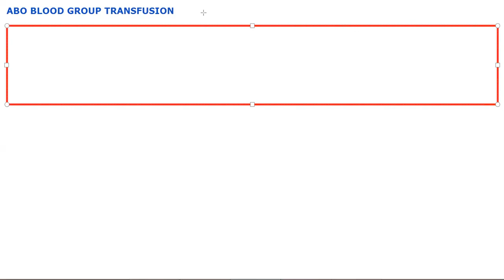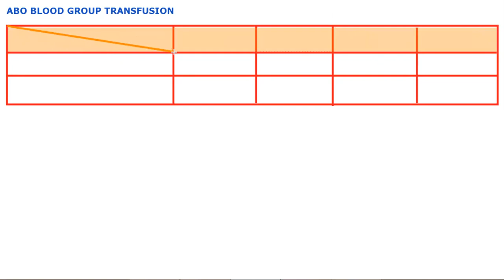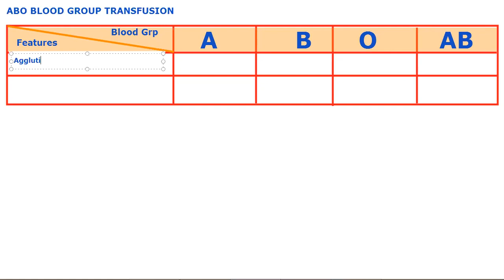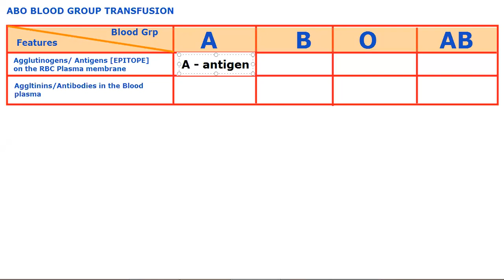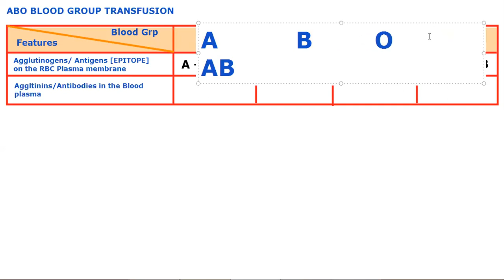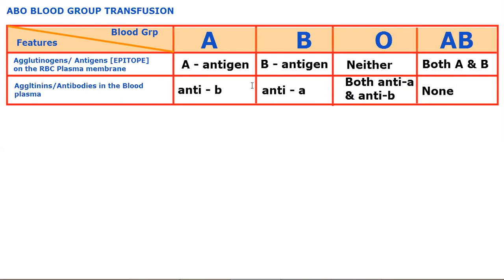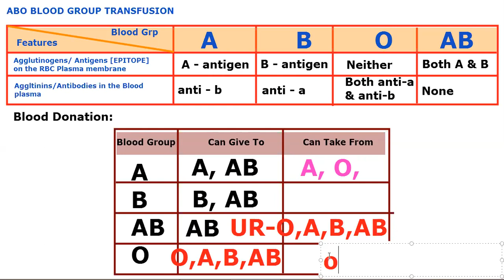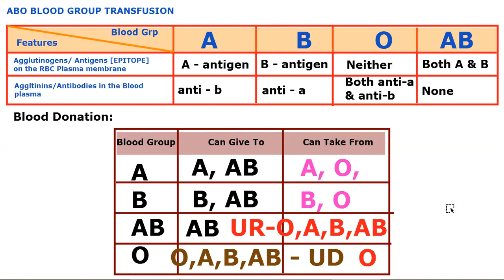ABO Blood Group Transfusion/Blood Group by JJS Sir for Class-10, 12, KVPY, NEET, OLYMPIADS